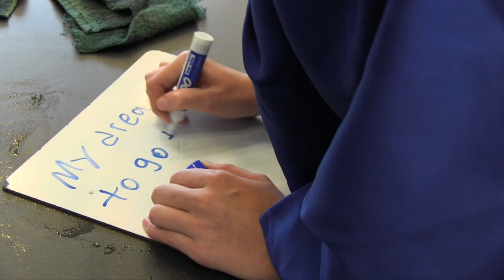Denny students take part in DiscoverU.